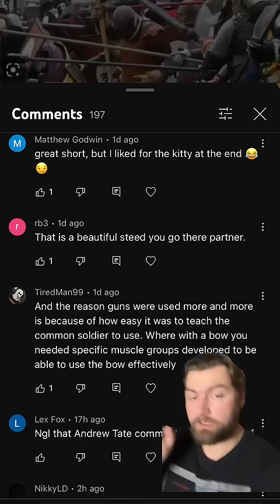Bows were better than Guns